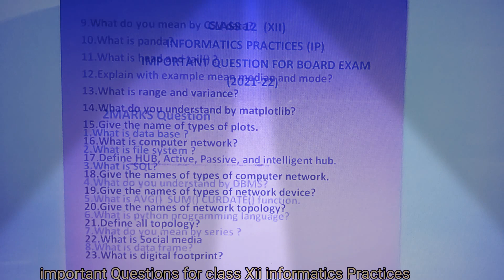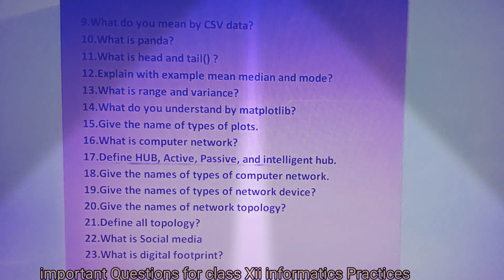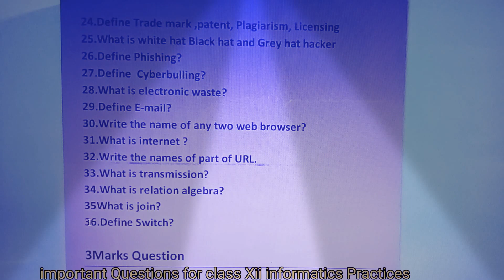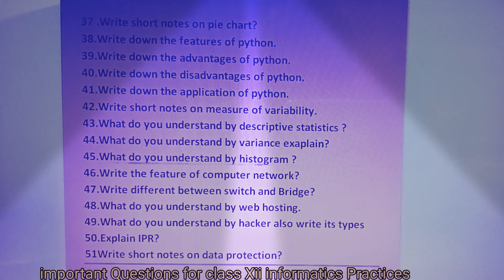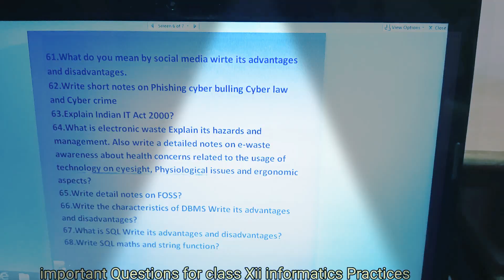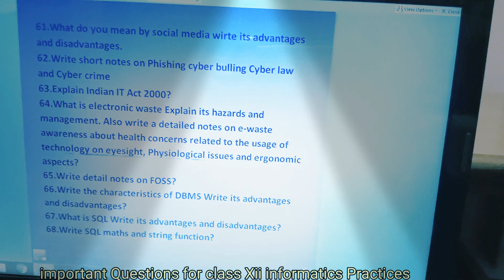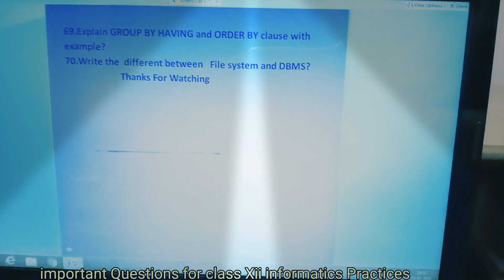Class XII Informatics Practices important Questions for board exam